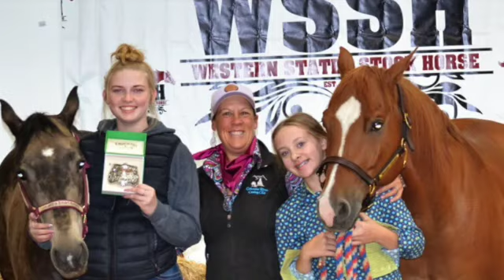WSSH Region 6 Showdown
NGPH WSSH Region 6 Showdown 10/20/